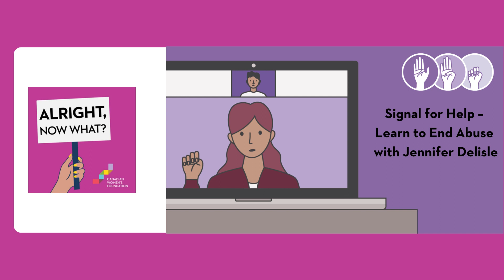Signal for Help – Learn to End Abuse with Jennifer Delisle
An online search pulls up several news stories about women and girls who used the Signal for Help in dangerous situations. The Canadian Women’s Foundation launched the Signal in 2020 in the wake of rising abuse such as intimate partner violence and sexual assault as well as the rising use of video calls. The Signal for Help has gone viral more than once since then.

But a signal is only as useful as its response. Can you respond to any sign or signal of abuse? Our research found that people in Canada believe that everyone needs to play a role in ending gender-based violence, but fewer feel confident and competent to respond. Many say ,“intimate partner abuse is none of my business if it doesn’t directly involve me.”

That’s why we launched the Signal for Help Responder digital learning journey and online mini course. http:// learn.signalforhelpresponder.ca

We know people care and believe in ending gendered violence. But it takes a lot to turn care and belief into action that’ll make a difference to survivors. And it takes a lot to change our mainstream culture of stigma and silencing to a culture of survivor support.

What does it take to change individual behaviour? There are many theories, but they’re all clear on one thing: you can’t take a person out of their context. No one changes in a vacuum. Changes come from a mix of internal and external pushes and pulls.

Our guest is Jennifer Delisle, Learning Designer for the LX Labs team at Onlea. She has been a learning designer for over ten years, designing and writing courses for post-secondary education, industry, government, and non-profits. She helped develop the recently launched Signal for Help Responder Mini Course. She has a background in academic instruction and research and a PhD in English. Also a published creative writer, she has a passion for bringing storytelling and clear, engaging language to every learning experience. She is a settler in Edmonton/Amiskwaciwâskahikan in Treaty 6.